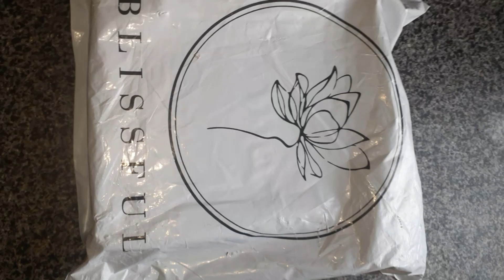blissful vit c or sunblock review/full steam chicken bnaya